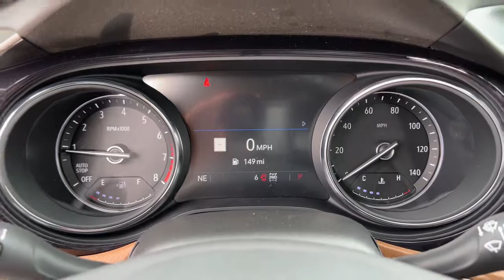2022 Buick Encore GX Tulsa, Broken Arrow, Owasso, Bixby, Green Country, OK B22042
White Frost Tricoat New 2022 Buick Encore GX available in Broken Arrow, Oklahoma at Ferguson Superstore. Servicing the Tulsa, Owasso, Bixby and Green Country, OK area.
2022 Buick Encore GX Essence - Stock#: B22042 - VIN#: KL4MMGSL6NB080058

Ferguson Superstore
1601 N Elm Place

NUMBER 1 RATED BUICK DEALER IN CUSTOMER SATISFACTION FOR SEVERAL REASONS, #1- OUR PRICING IS ALWAYS UPFRONT AND SIMPLE, #2 LARGEST SELECTION IN OKLAHOMA, #3 WE TAKE CARE OF YOU AFTER THE SALE.2022 Buick Encore GX EssenceFactory MSRP: $36,145 $2,000 off MSRP! Priced below KBB Fair Purchase Price!26/29 City/Highway MPGPRICING INCLUDES FERGUSON DISCOUNT AND ALL NATIONAL AND REGIONAL INCENTIVES! #1 VOLUME GMC DEALER IN OKLAHOMA! You pay the price listed plus a $379 documentation fee, less any extra incentives if available and/or applicable. Please call to check on availability. NO BROKERS OR DEALERS, PLEASE. Price includes: $500 - Buick & GMC Consumer Cash Program. Exp. 02/28/2022